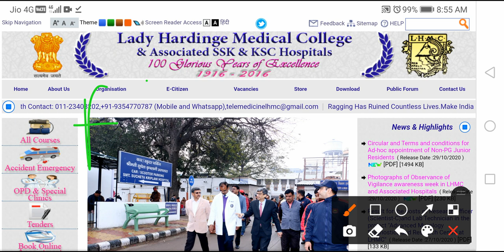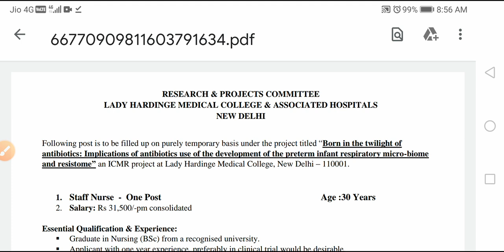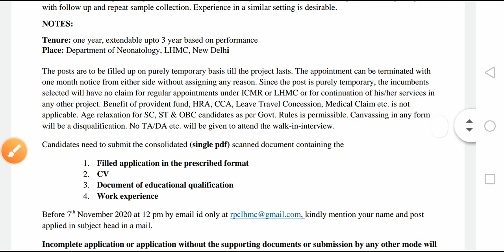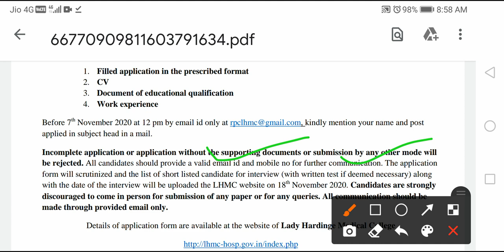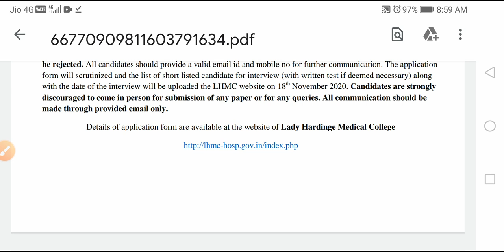LHMC Staff Nurse Vacancy || Staff Nurse Vacancy in Delhi || Lady Harding's Medical College